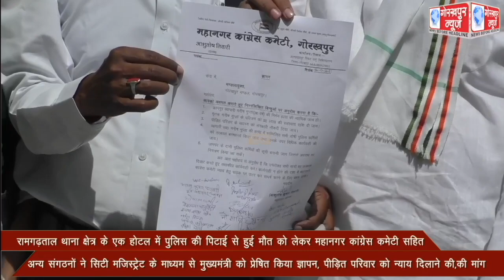रामगढ़ताल थाना क्षेत्र के एक होटल में पुलिस की पिटाई से हुई मौत को लेकर महानगर कांग्रेस कमेटी सहित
रामगढ़ताल थाना क्षेत्र के एक होटल में पुलिस की पिटाई से हुई मौत को लेकर महानगर कांग्रेस कमेटी सहित अन्य संगठनों ने सिटी मजिस्ट्रेट के माध्यम से मुख्यमंत्री को प्रेषित किया ज्ञापन, पीड़ित परिवार को न्याय दिलाने की,की मांग।